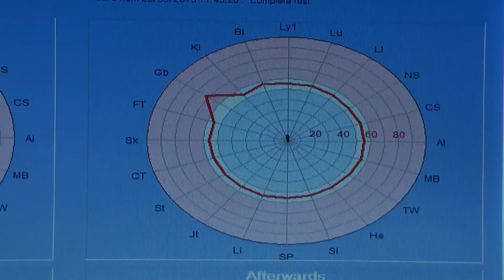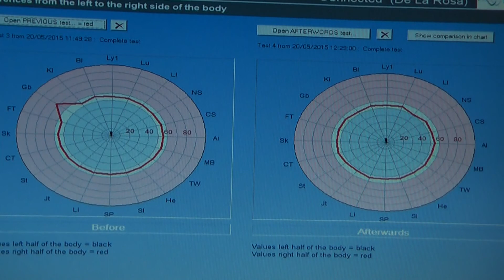ACUPUNTURA: Emociones se dejan medir...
Paciente que acude a nuestra consulta y nos relata sus problemas, medimos, tratamos con acupuntura y volvemos a medir para ver la diferencia.